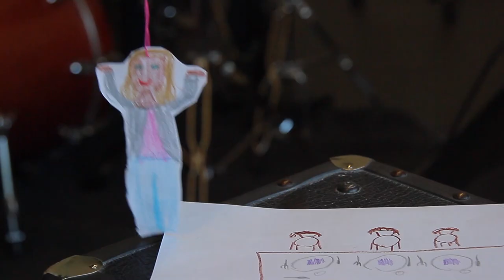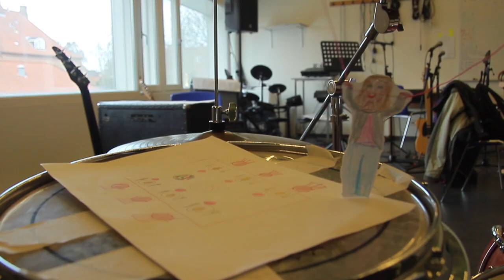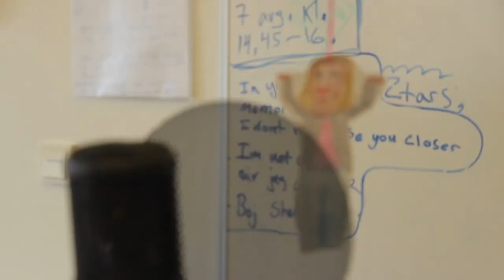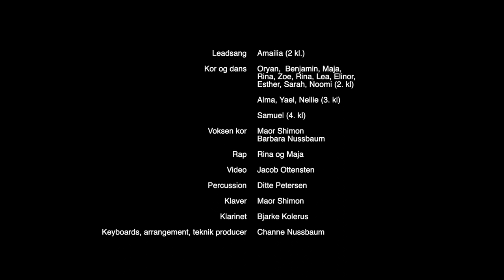En ny sang til pesach 2021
Channe Nussbaum har  skabt “En Ny Sang”, hvor hun komponerer nye, moderne og børnevenlige sange til det jødiske års helligdage og mærkedage - her til pesach, den helligdag, som påsken udspringer af.

Børn fra Carolineskolen syngerog har også lavet tegninger som illustration til sange.
Educating for Impact har ydet støtte til produktion af sangen.